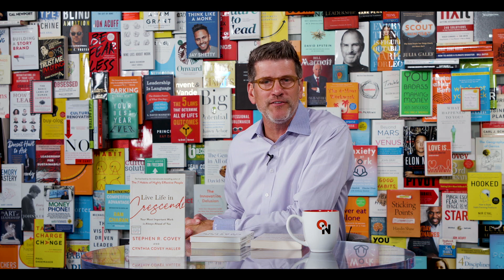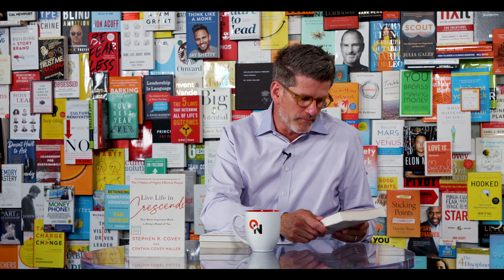Live Life in Crescendo: Cynthia Covey Haller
Learn how your most important work is always in front of you with Cynthia Covey Haller, who co-wrote Live Life in Crescendo with her father, the famed and late Stephen R. Covey. The book is being published posthumously in answer to some of life’s most important questions, and is considered a final component of Stephen R. Covey’s work with 7 Habits of Highly Effective People.

Guest Bio:

Cynthia Covey Haller is an author, teacher, speaker, and active participant in her community. She has contributed to the writing of several books and articles, notably, The 3rd Alternative by Stephen R. Covey, The 7 Habits of Highly Effective Teens, and The 6 Most Important Decisions You’ll Ever Make, both by Sean Covey.